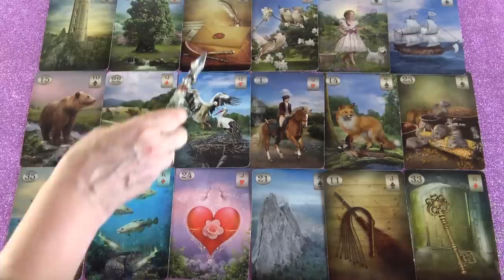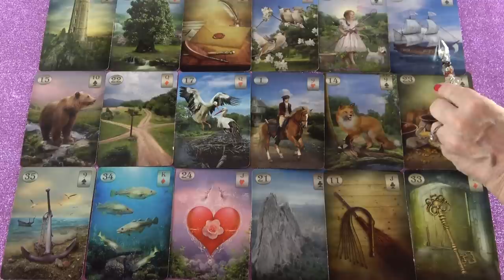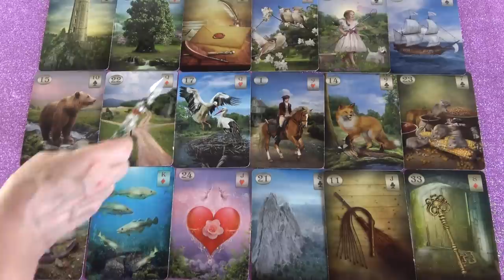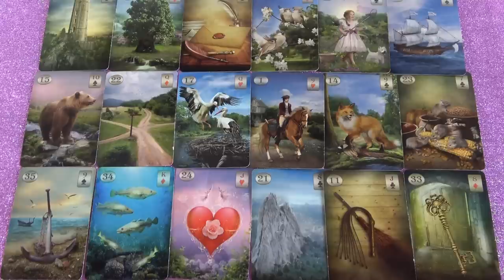Szerelmeslevél 💖 Sorsváltozás 💖 Munkahelyi szerződés 💖